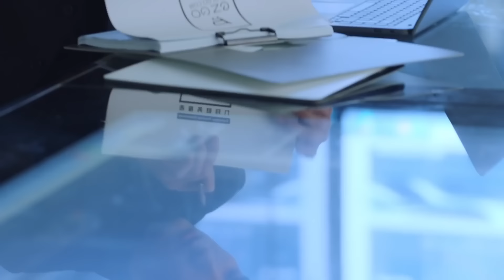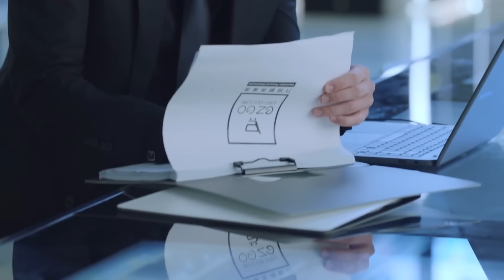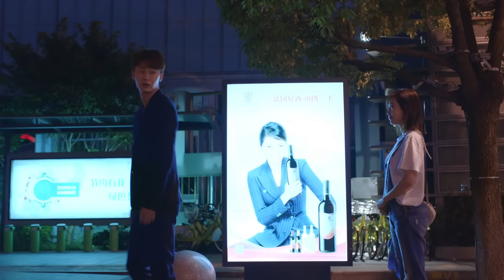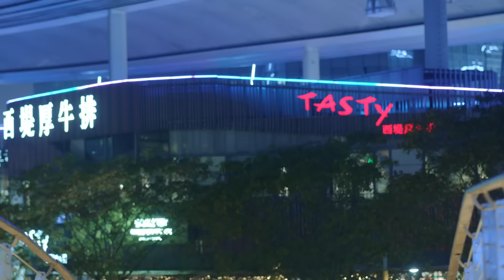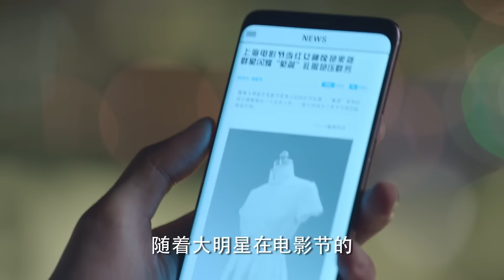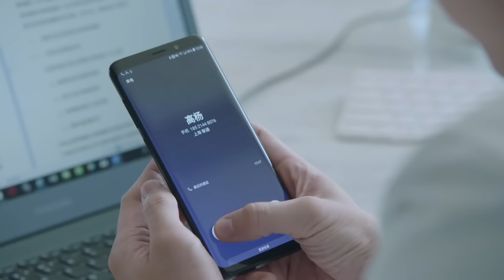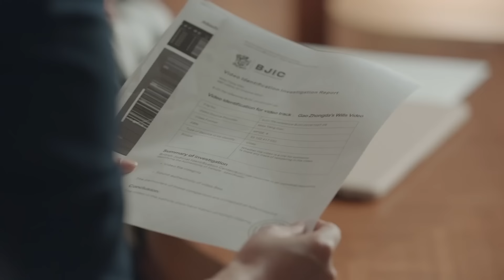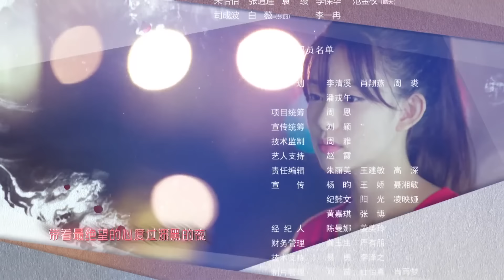【2024最新电视剧】豪门夺妻41|刚回国的霍建华爱上了哥哥的未婚妻赵丽颖，兄弟二人反目成仇，殊不知这一切竟是策划好的复仇#秦岚